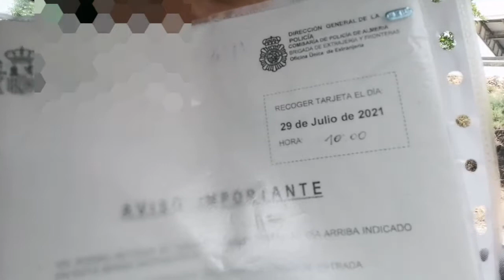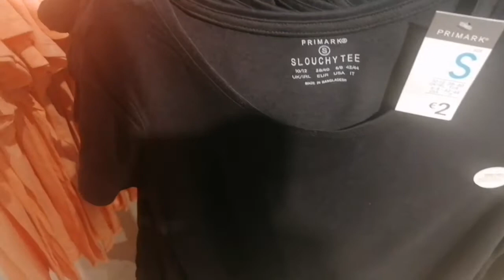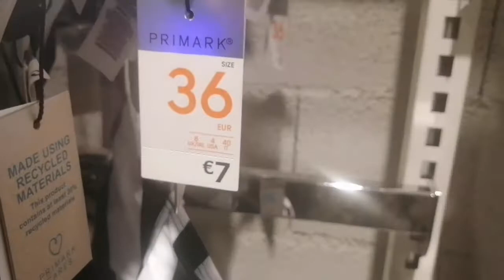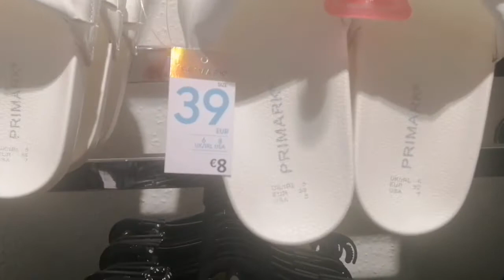دجاج بحال ديال كنتاكي كولشي كيحماق عليه🍗 جديد بريمارك حوايج الصيف😍أخيرا بصمت وتهنيت🤗